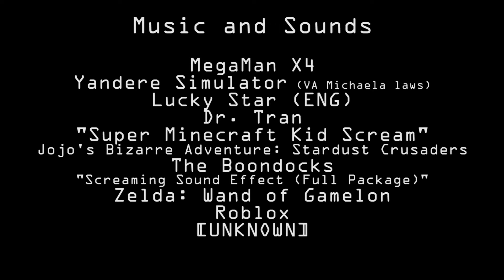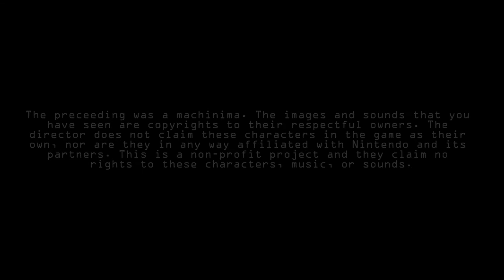The Doctor is Out [Super Smash Bros Machinima Short x Super Smash Sisters x WE ARE ALL DEVIANTS]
"They are predators. You are prey."
These are the leftovers from another project that I wasted the Summer on. You could call this the "abridged" version. Burnout from NS3U 7, writer's block, a complete lack of motivation on my part, and some IRL crap led me to abandon this particular short halfway through; hence why this "finished" product feels rushed.

When I started "WE ARE ALL DEVIANTS", I distinctly wanted it to be a series of standalone, episodic shorts and films as I will be retiring from long-form machinima series after the NS3U finale. The initial uploads will introduce the "main characters", such as the eponymous "Doctor" in this short, and also explain why "NS3U characters" are in this series (spoiler: they aren't). From there I can just do whatever, maybe even explore different formats and genres within the machinima medium.

I still have some leftover footage from what would have been the prequel to the series, aka "the project that I wasted four months on". You can expect those in the months to come.